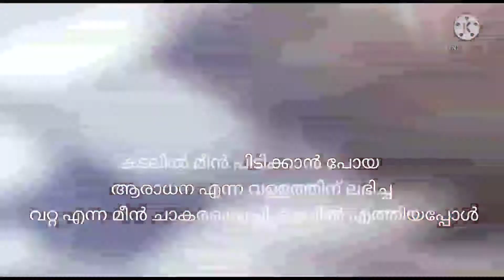ആരാധന എന്ന വള്ളത്തിൽ കിട്ടിയ വറ്റ മീൻ ചാകരകൊച്ചിയിൽ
vatta Fish#Kochi#Aaradhana vachi#